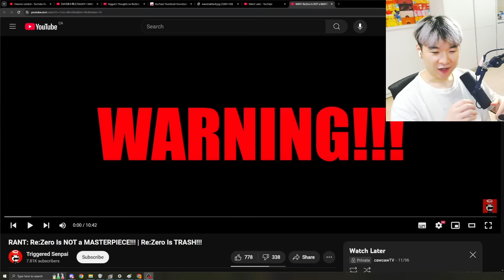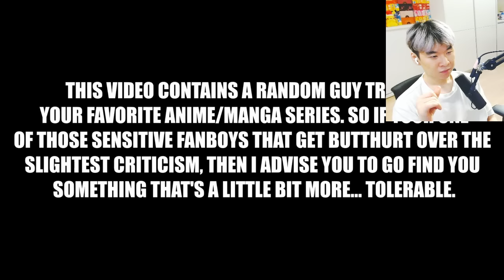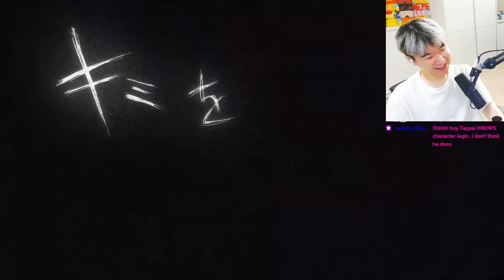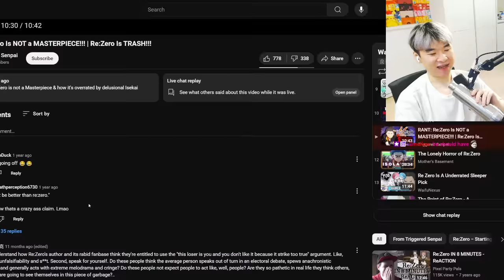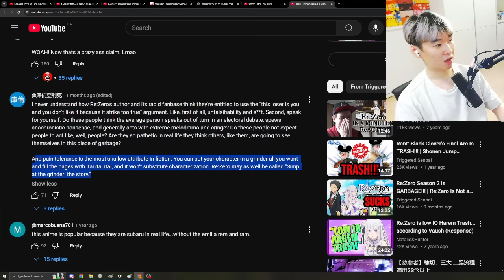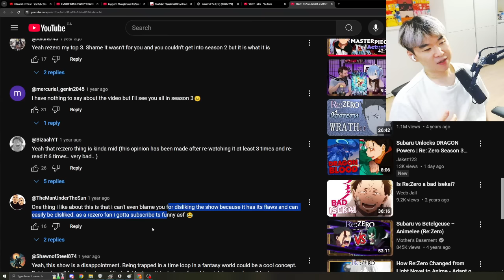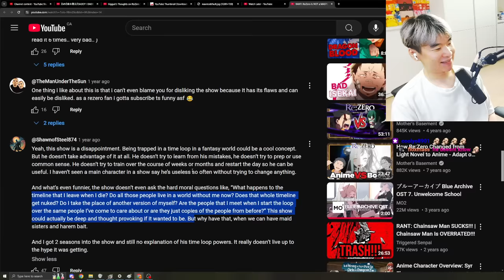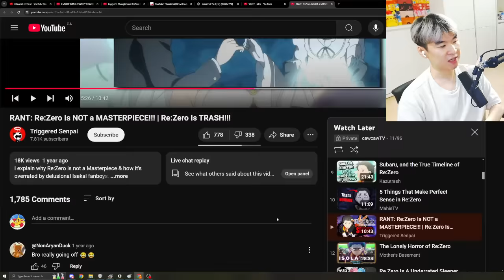RANT: Re:Zero Is NOT a MASTERPIECE!!! Re:Zero Is TRASH!!! | Reacting to Triggered Senpai